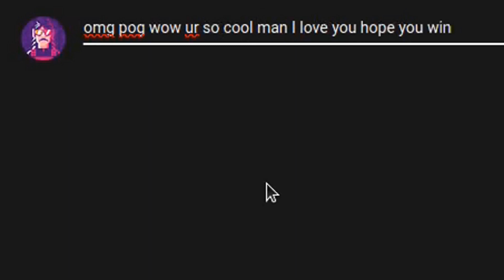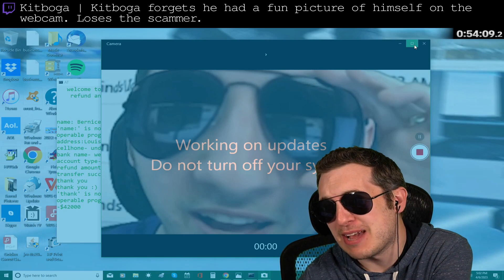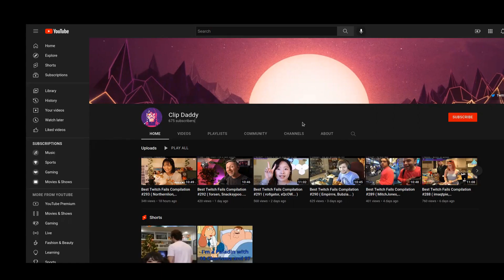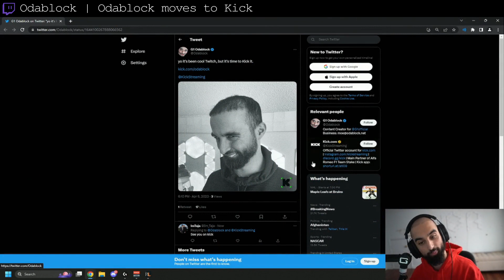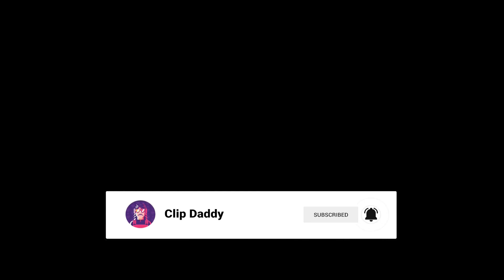Best Twitch Fails Compilation #590 ( Russel, faezaria... )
00:00 Intro
00:06 vedal987 | What is AI alignment?
00:47 greensuigi | GreenSuigi beats 0 star WR and claims 3 WR in a month
01:47 loltyler1 | average euw post game chat
02:28 Russel | Brittt plays a guessing game
02:50 xQc | xQc on people paying for OF content
03:41 AZRA | KEKW
03:48 Kitboga | Kitboga forgets he had a fun picture of himself on the webcam. Loses the scammer.
04:48 loltyler1 | Tyler1 is not an Ivern 1 Trick
05:19 Midroll
05:24 Sydeon | Sydeon - sydney accidently queues after school's out
05:54 Nmplol | Wake's dedication of eating healthy for over 1,5years, gone
06:24 Odablock | Odablock moves to Kick
06:39 Hafthorjulius | Xqc viewer shows Hafthor how it's done
07:00 Nmplol | Nick's thoughts on moving to Kick
07:39 LIRIK | LIRIK spectates a CS:GO pro named Twig!
08:06 faezaria | Faezaria Finds First Waterbear in Water Sample - Wholesomeness Ensues
08:56 DailyDasher | Dasher gets side-quested into a party in Tel Aviv
09:54 Outro